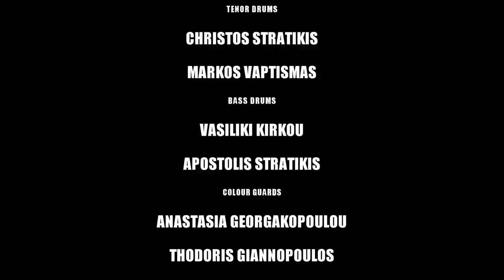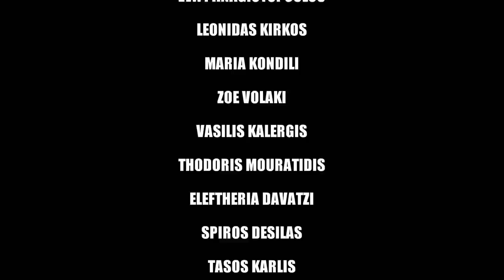HOMELESS SHORT FILM - LIONSROAR DRUMLINE GREECE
Creator Haris Panagiotopoulos and the non profit Lionsroar Drumline Hellas organisation proudly presents: HOMELESS, the first Greek Drumline show in a short film.

A captivating and motivational story of a homeless boy..

Camera Assistant : Stefanos Kotsios
Lighting Technician : Manolis Bratsis
Video Editing / Colour Grading / Sound Design : Harris Panagiotopoulos

- L. Kirkos Car Service

Supporters :

- Agner Drumsticks
- StampaLand | Artistic T-shirts & more
- DK Rental House
- 9800 Studios

Lionsroar Drumline :
Nick Tasios (14 years old)
Panagiotis Nikokiris (14 years old)
Chris Stratikis (14 years old)
Elina Beleniotou (14 years old)
Markos Vaptismas (15 years old)
George Tzanis (16 years old)
Vasiliki Kirkou
Apostolis Stratikis
Anastasia Georgakopoulou
Thodoris Giannopoulos
Maria Dimitriou
Harris Panagiotopoulos

Neon Lights Dancer :
Anastasia Georgakopoulou

Street Dancers :
Maria Dimitriou
Anastasia Georgakopoulou

* Τhe ultimate purpose of the non profit Lionsroar Drumline Hellas organisation is creating a platform from which issues and stories with philanthropic character can be presented and unfolded.
Homeless will ultimately help and support the non profitable Make A Wish foundation through donations.

*** After viewing the short film you can place your donation at donate.makeawish.gr mentioning 'Drumline' at the comment section bellow.